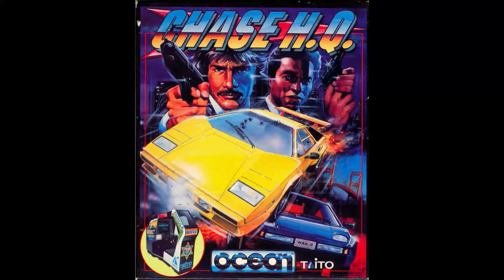This is Chase H.Q.! Theme - Chase H.Q. (Amiga) HQ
(チェイスH.Q., "Chase Headquarters") is a vehicular combat racing game, originally released as an arcade game by Taito in 1988. It is sometimes seen as a spiritual successor to Taito's earlier Full Throttle. This is Chase H.Q.! Theme - Chase H.Q. (Amiga) HQ